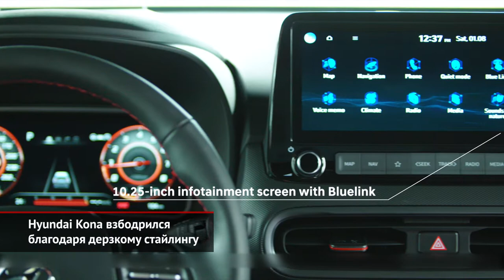Hyundai Kona взбодрился стайлингом, Hyundai Tucson прошёл огонь и воду | Новости с колёс №1099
Стильный кроссовер Хёндэ Кона совершенно неизвестен россиянам, так как представлен на рынках Кореи, Европы и Северной Америки. В этих странах он имеет статус безусловного бестселлера марки, которому нельзя терять актуальность. Именно поэтому через три года после премьеры дизайнеры провели невероятно дерзкий рестайлинг.

Но если посвежевшую Кону мы не увидим, то новое поколение Туссана доберётся до России абсолютно точно. Его премьера запланирована на 15 сентября, а пока пресс-офис Hyundai интригует малоинформативными тизерами и второстепенной информацией. Так, корейцы отчитались об окончании обширной доводочной программы.